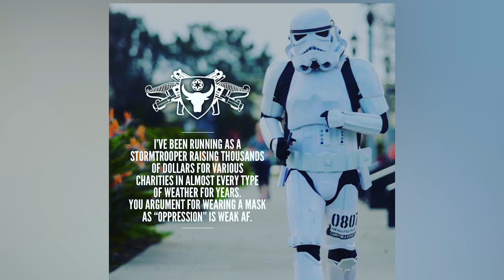Why this Navy medic runs races in Stormtrooper gear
Jeffrey Priela, a Navy hospital corpsman at Camp Pendleton in San Diego, has been running marathons and short races while wearing a stormtrooper’s gear since 2016 and has raised more than $10,000 for various charities.